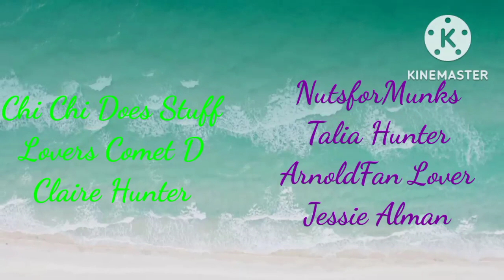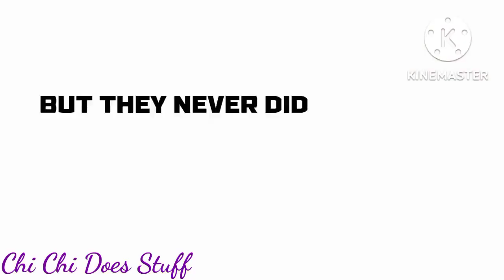Laren - Believer (Full MEP)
After a while, this mep is finally done!!
Huge props to @kylebroflovski16 for replacing two parts!!

Intro: Meh

Part 1: @ChiChiDoesStuff

Part 2: @LoversComet

Part 3: Jessie Alman

Part 4: Chi Chi Does Stuff

Part 5: Jessie Alman

Part 6+7: Chi Chi Does Stuff

Part 8: Claire Hunter

Part 9: Kyle Broflovski Girl

Part 10: Nutsformunks

Part 11+12: Mine

Part 13: Talia Winstar

Part 14: Kyle Broflovski Girl

Outro: Meh